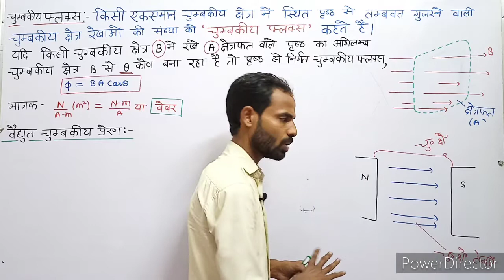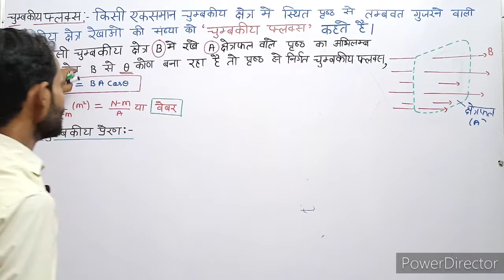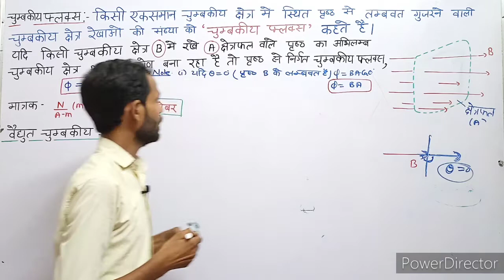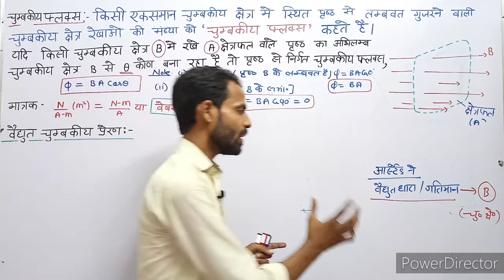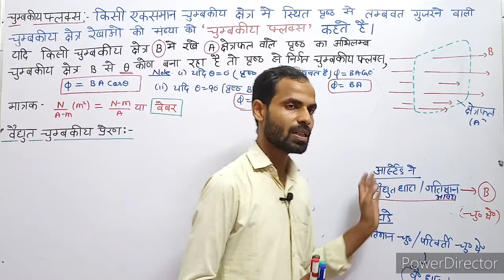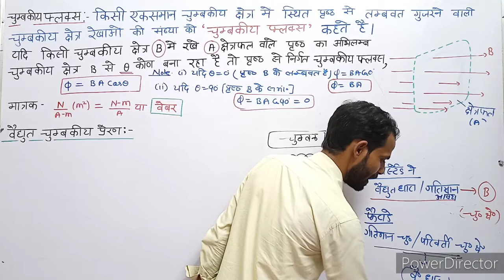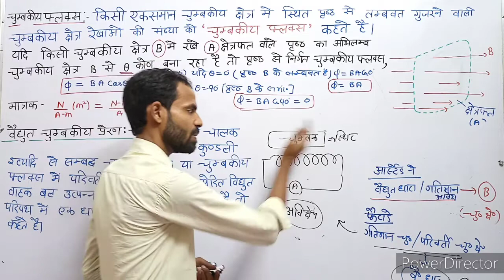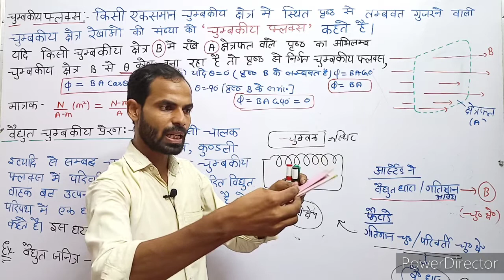Class : 10 वैद्युत धारा का चुम्बकीय प्रभाव : 07